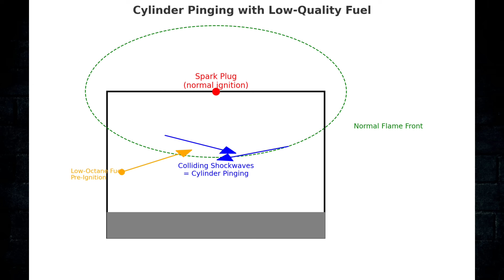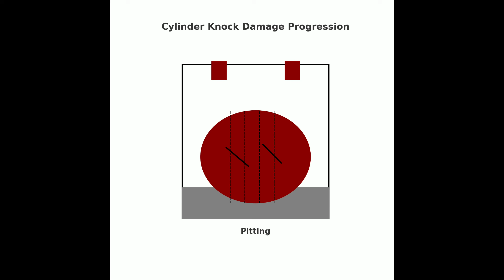Why PREMIUM Octane Is SO IMPORTANT For Your Corvette (Detonation EXPLAINED)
Premium fuel isn’t optional in a Corvette — here’s why. In this Blake’s Takes episode, I explain what octane actually does, how knock (sometimes called pinging) happens, what your ECU does on regular gas, and why GM specifies premium.

What’s inside:

Octane = knock resistance (not “extra power”)

Why knock damages engines over time

How your Corvette reacts to regular gas (timing pulled)

Real-world costs: usually $8–$12 more per tank vs regular

If premium isn’t available once, it’s okay—just don’t make it a habit

* * ATTENTION  **

As a working Corvette shop, we are unable to take every call we receive.  If you need a part or to schedule service, give us a call.

However, if you have install questions or have a general question for Lyle or one of our C&S Corvette techs, please use the link below to send your questions, email lyle at or put your question in the description for Lyle.